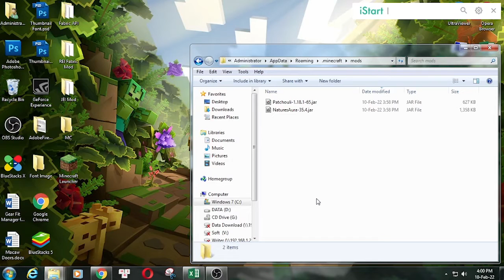Nature's Aura Mod 1.18.1 & How To Install for Minecraft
Nature's Aura Mod 1.18.1. This video shows you how to download and install Nature's Aura Mod for Minecraft.
Feature:
Nature's Aura is a mod about collecting, using and replenishing the Aura naturally present in the world to create useful devices and unique mechanics.
This mod requires Patchouli.
Below are a couple of pictures and animations showing some of the features that Nature's Aura has to offer. Of course, there is a lot more to discover than what is shown here!
How to install Nature's Aura Mod:
On mac open finder, hold down ALT and click Go then Library in the top menu bar. Open the folder Application Support and Install Nature's Aura Mod for Minecraft.